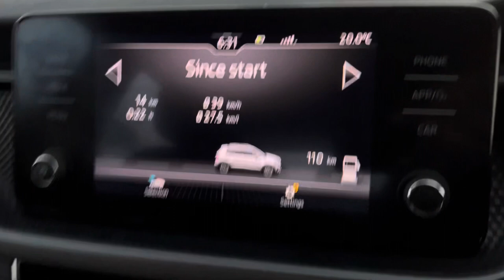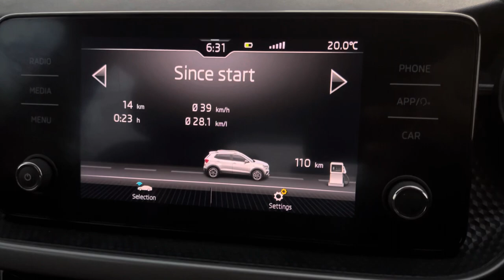Skoda Kushaq 28kmpl mileage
Tested the mileage of Skoda Kushaq Ambition 1.0 MT at a highway and it gave fairly good average on cruise control. It’s a sensitive car and the average varies as per the driving habits. The mileage varies from 15-18 in the city to 20-24 on the highway. Best mileage is achieved by driving in Cruise Control mode.